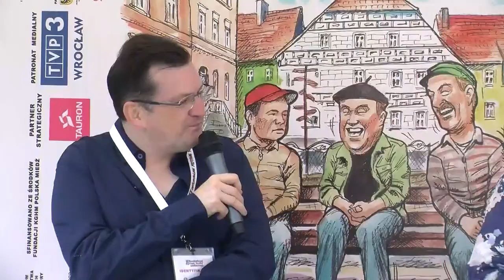XXVI Festiwal Filmów Komediowych w Lubomierzu: Piotr Pręgowski, Sylwester Maciejewski